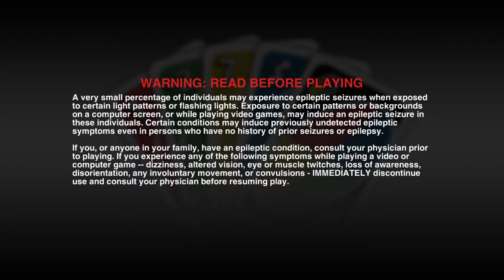GAVEL SMASH UNO!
GAVEL SMASH UNO! (ft. @ChrisVenture)

GAVEL SMASH STARTS WITH A BANG WITH UNO FEATURING CHRIS VENTURE INSTEAD OF ACE SINCE HE WENT TO FUCKING SLEEP! THE BOYS HAD SO MUCH FUN WITH UNO WITH TECHTRIX AND CLOVIS AND JISHORJOSH AND CHRISTOPHER ADVENTURE!

THE SMASHERS THEMSELVES:
ft. @ChrisVentureeLIVE

EDITED BY: @Techtrix_